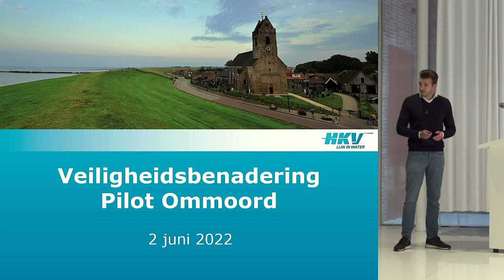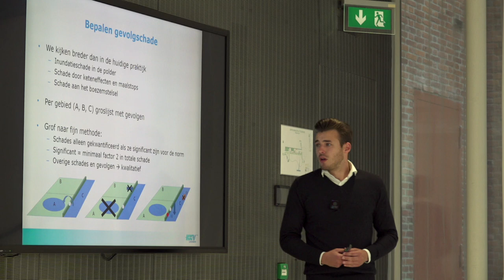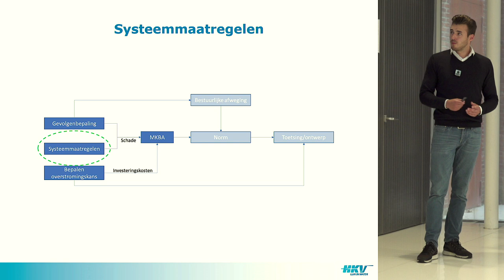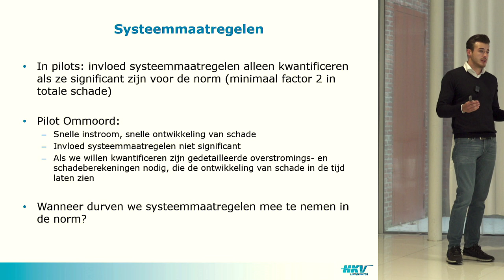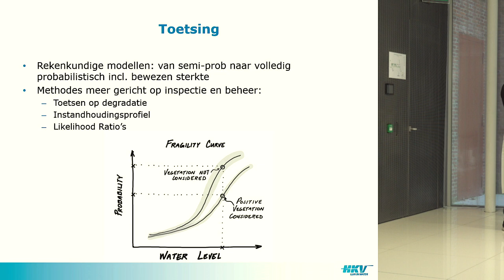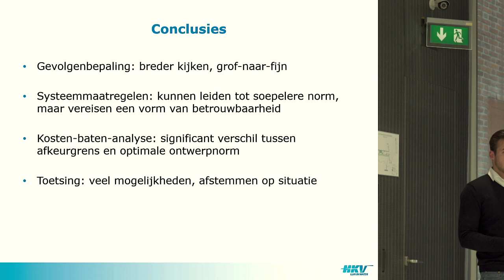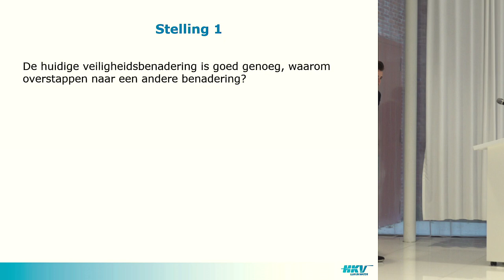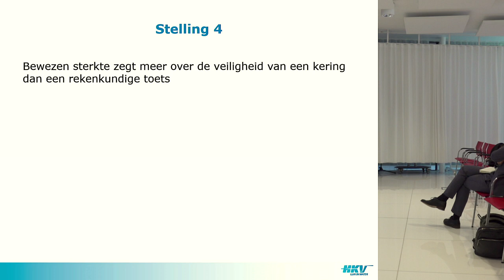Bijeenkomst | Kennisdag Regionale Keringen, workshop veiligheidsbenadering Ommoord | 2022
Kennisdag Regionale Waterkeringen

Op donderdag 2 juni 2022 vond de jaarlijkse Kennisdag Regionale Waterkeringen plaats, bij de provincie Noord-Holland. Het is dé dag waarop we kennis, ervaringen en nieuwe inzichten delen rondom de veiligheid en het instandhouden van regionale keringen.